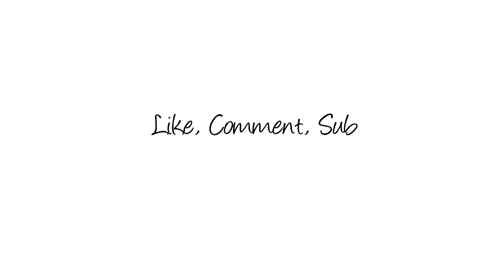Ngaji Rubaiyat Rumi #22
Ngaji Rubaiyat Rumi
Karya Maulana Jalaluddin Rumi
Edisi : 22
Bersama Kyai Kuswaidi Syafiie